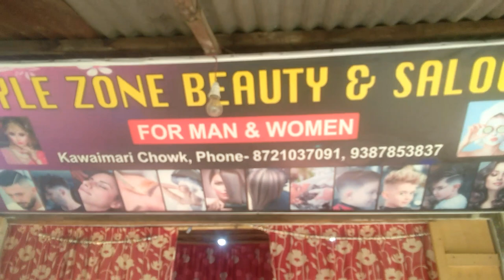Mor Dokan Khon Saok মোৰ দোকানখন চাওঁক ৷ Gaurisankar Roy Assamese Vlog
Mor Dokan Khon
মোৰ দোকানখন
Assamese vlog
Gaurisankar Roy vlog
gaurisankar roy vlogs

Ncs music
assamese ncs music